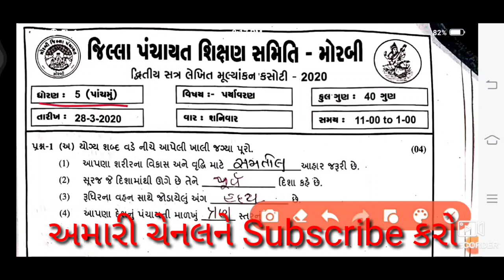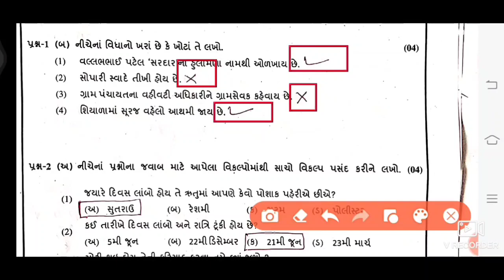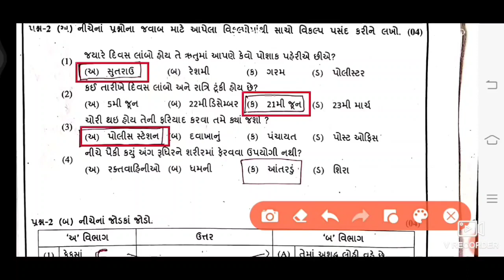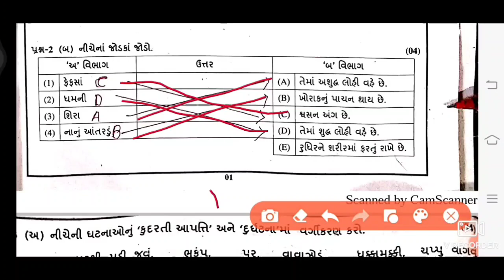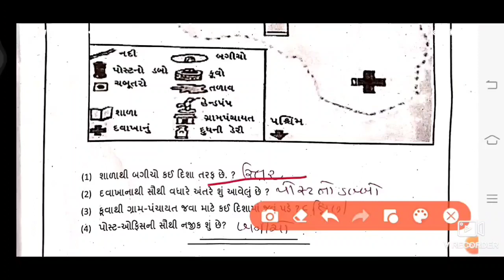પેપર સોલ્યુશન 2020// ધોરણ 5 પયૉવરણ //Pepar solution 2020 //std 5 paryavaran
અહી ધોરણ 5નુ પેપર સોલ્યુશન મુકવામાં આવ્યું છે